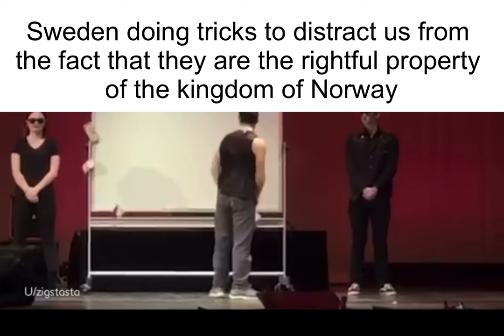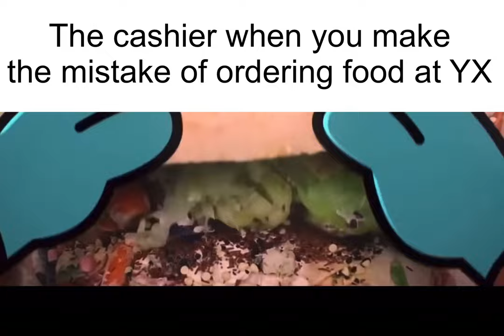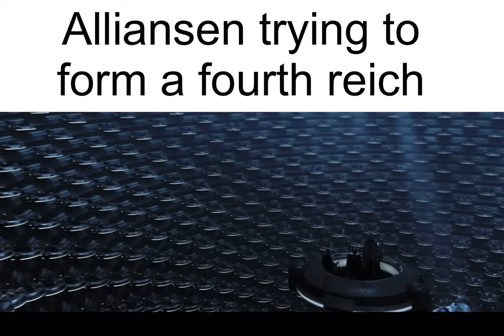Norway Slander Part 2 (real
Sorry for being late to the 2 people watching.
I said it was coming soon the day I started making the video.
Watch the first part if you haven't.

Norway, officially the Kingdom of Norway,[a] is a Nordic country in Northern Europe, the mainland territory of which comprises the western and northernmost portion of the Scandinavian Peninsula. The remote Arctic island of Jan Mayen and the archipelago of Svalbard also form part of Norway.[note 5] Bouvet Island, located in the Subantarctic, is a dependency of Norway; it also lays claims to the Antarctic territories of Peter I Island and Queen Maud Land. The capital and largest city in Norway is Oslo.

Kingdom of Norway
Other official names
Kongeriket Norge (Bokmål)
Kongeriket Noreg (Nynorsk)
Norgga gonagasriika (Northern Sami)
Vuona gånågisrijkka (Lule Sami)
Nöörjen gånkarïjhke (Southern Sami)
Norjan kuninkhaanvaltakunta (Kven)
Flag of Norway
Flag
Coat of arms of Norway
Coat of arms
Anthem: Ja, vi elsker dette landet
(English: "Yes, we love this country")
1:03
Royal anthem: Kongesangen
(English: "King's Song")
Europe-Norway (orthographic projection).svg
Show globe
Show map of Europe
Show all
Location of the Kingdom of Norway (green)
in Europe (green and dark grey)
Location of the Kingdom of Norway and its integral overseas territories and dependencies: Svalbard, Jan Mayen, Bouvet Island, Peter I Island, and Queen Maud Land
Capital
and largest city
Oslo
59°56′N 10°41′E
Official languages
Norwegian[note 1]Sámi[1][note 2]
Recognised national languages
KvenRomaniScandoromani[2]Norwegian Sign Language
Ethnic groups (2021)[3][4][5][6][7]
81.5% Norwegian[note 3]
18.5% non-Norwegian
Religion (2021)[9][10]
74.9% Christianity
—68% Church of Norway[note 4]
—6.9% Other Christian
21.2% No religion
3.1% Islam
0.4% Buddhism
0.4% Others
Demonym(s)
Norwegian
Government
Unitary parliamentary constitutional monarchy
• Monarch
Harald V
• Prime Minister
Jonas Gahr Støre
• President of the Storting
Masud Gharahkhani
• Chief Justice
Toril Marie Øie
Legislature
Storting
History
• State established prior unification
872
• Old Kingdom of Norway (Peak extent)
1263
• Kalmar Union
1397
• Denmark–Norway
1524
• Re-established state[11]
25 February 1814
• Constitution
17 May 1814
• Union between Sweden and Norway
4 November 1814
• Dissolution of the union between Norway and Sweden
7 June 1905
Area
• Total
385,207 km2 (148,729 sq mi)[12] (61stb)
• Water (%)
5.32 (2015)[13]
Population
• 2022 estimate
Neutral increase 5,425,270[14][15] (118th)
• Density
14.0/km2 (36.3/sq mi) (213th)
GDP (PPP)
2022 estimate
• Total
Increase$425 billion [16] (52nd)
• Per capita
Increase$78,128 [16] (6th)
GDP (nominal)
2022 estimate
• Total
Increase$504 billion[16] (30th)
• Per capita
Increase$92,646 [16] (3rd)
Gini (2020)
Positive decrease 25.3[17]
low
HDI (2021)
Increase 0.961[18]
very high · 2nd
Currency
Norwegian krone (NOK)
Time zone
UTC+1 (CET)
• Summer (DST)
UTC+2 (CEST)
Date format
dd.mm.yyyy
Driving side
right
Calling code
+47
ISO 3166 code
NO
Internet TLD
.nod
The country has no official motto, but the oath from the 1814 Norwegian Constituent Assembly can be regarded as the closest unofficial equivalent:
Enige og tro inntil Dovre faller (Bokmål)
Einige og tru inntil Dovre fell (Nynorsk)
"United and loyal until Dovre falls"
Includes the mainland, Svalbard and Jan Mayen.[12] (Without the integral territories, it is the 67th largest country at 323,802[19] square kilometres)
This percentage is for the mainland, Svalbard, and Jan Mayen. This percentage counts glaciers as "land". It's calculated as 19,940.14/(365,246.17+19,940.14).[citation needed]
Two more TLDs have been assigned, but are not used: .sj for Svalbard and Jan Mayen; .bv for Bouvet Island.
Norway has a total area of 385,207 square kilometres (148,729 sq mi)[12] and had a population of 5,425,270 in January 2022.[14] The country shares a long eastern border with Sweden at a length of 1,619 km (1,006 mi). It is bordered by Finland and Russia to the northeast and the Skagerrak strait to the south, on the other side of which are Denmark and the United Kingdom. Norway has an extensive coastline, facing the North Atlantic Ocean and the Barents Sea. The maritime influence dominates Norway's climate, with mild lowland temperatures on the sea coasts; the interior, while colder, is also significantly milder than areas elsewhere in the world on such northerly latitudes. Even during polar night in the north, temperatures above freezing are commonplace on the coastline. The maritime influence brings high rainfall and snowfall to some areas of the country.

Harald V of the House of Glücksburg is the current King of Norway. Jonas Gahr Støre has been prime minister since 2021, replacing Erna Solberg.